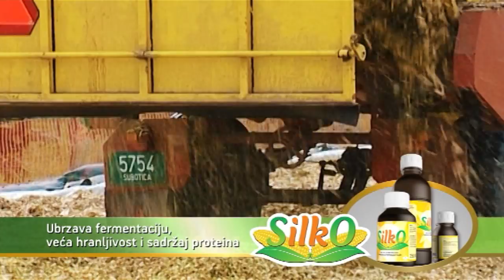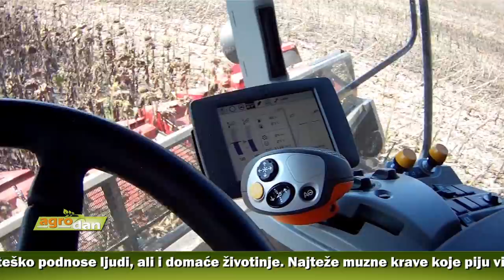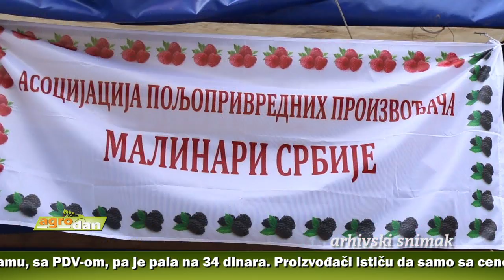AgroDan_21.08.2017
Akontna cena novog suncokreta do pre par dana iznosila 36 dinara po kilogramu, sa PDV-om, pa pala na 34 dinara. Proizvođači ističu da samo sa cenom većom 40 dinara mogu biti na dobitku.

Ratari iz Bačke bez dileme tvrde da je ova godina daleko lošija od sušne 2012. Nadaju se pomoći lokalne samouprave u besplatnom đubrivu ili semenu.

Visoke temperature teško podnose ljudi, ali i domaće životinje. Najteže muzne krave koje piju više vode i manje jedu, što negativno utiče na proizvodnju mleka.

U Ivanjici održan protest malinara Zlatiborskog i Moravičkog okruga. Traže da akontna cena maline prati rast izvozne cene i optužuju hladnjačare da ne poštuju dogovor postignut u Vladi Srbije.

Dok se većina poljoprivrednih proizvođača žali na velike šete od suše, ima i onih za koje će 2017. biti uspešna proizvodna godina. Reč je o poljoprivrednicima koji su se odlučili za plasteničku proizvodnju i tako rod spasili od nepovoljnih uticaja.